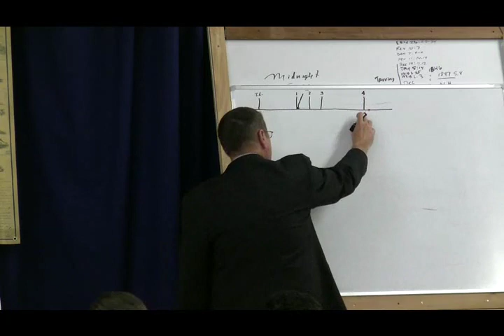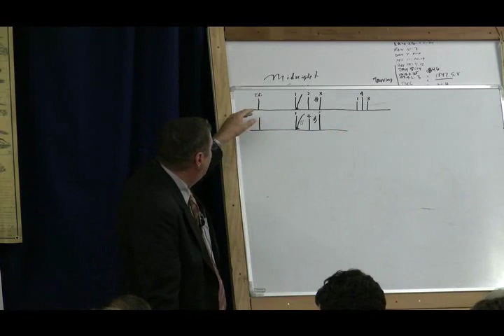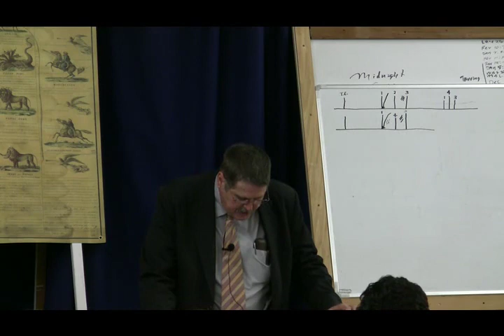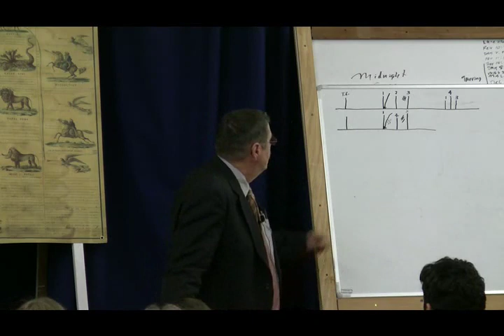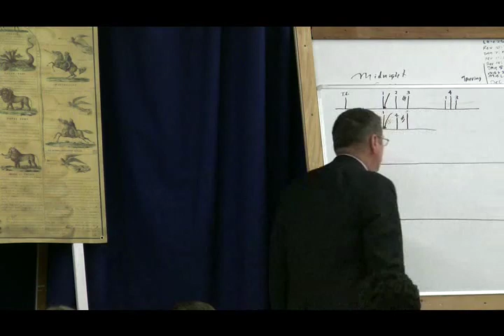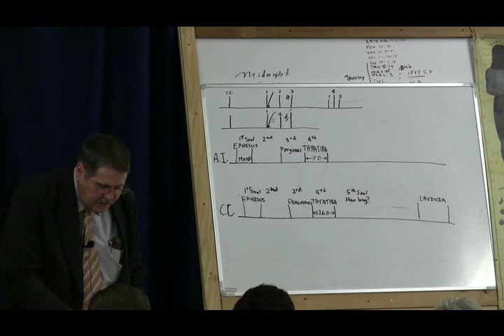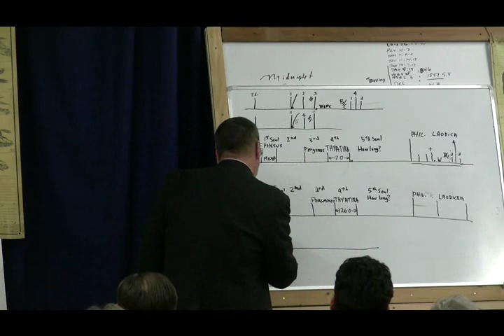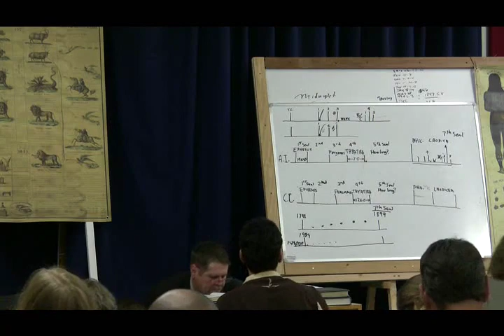2008 Oregon 25 - The Seventh Seal - Jeff Pippenger